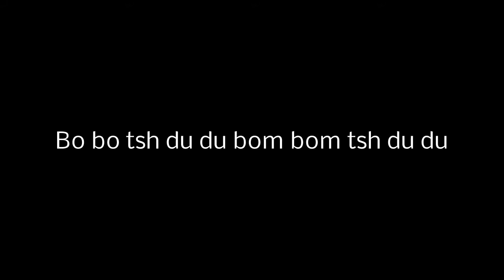John's Words of Wisdom: Seven Things You Need To Know About My YouTube Channel